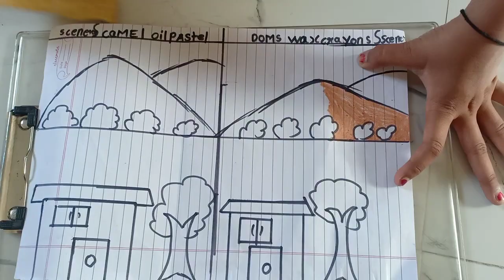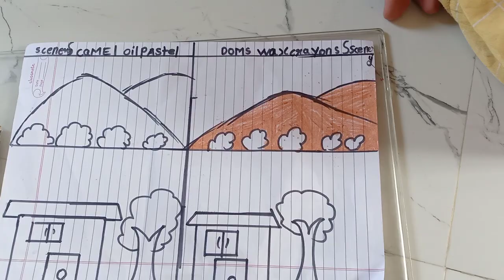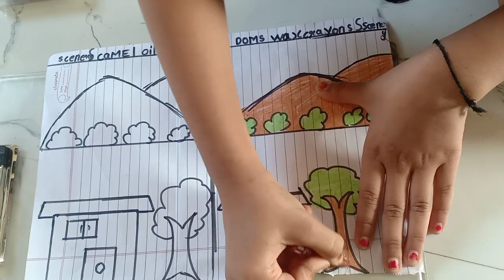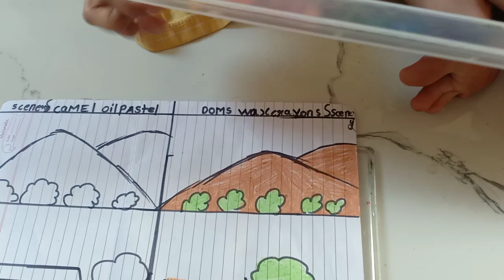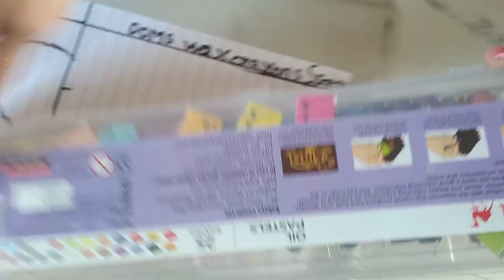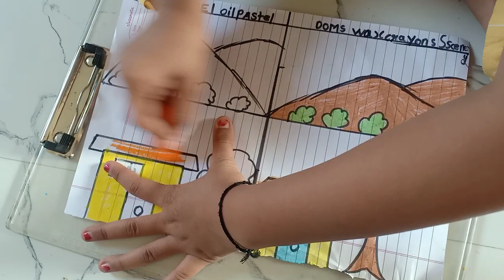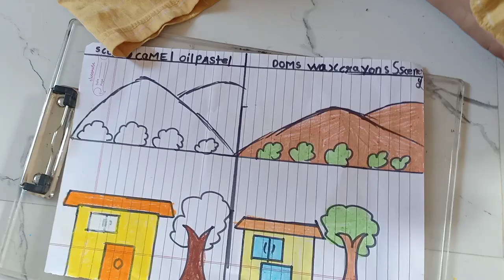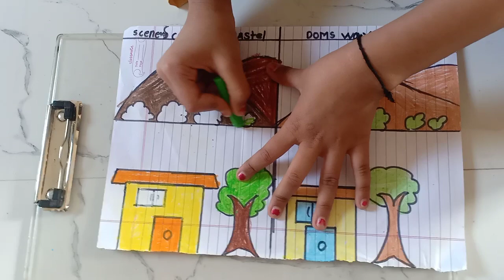November 28, 2023